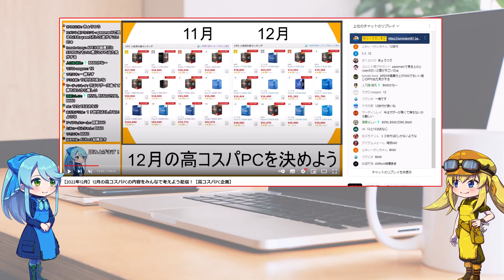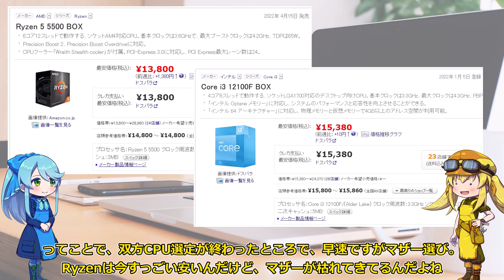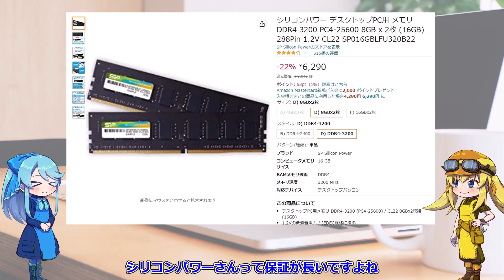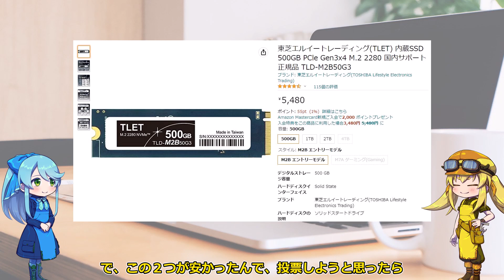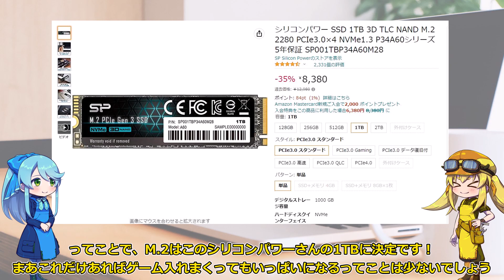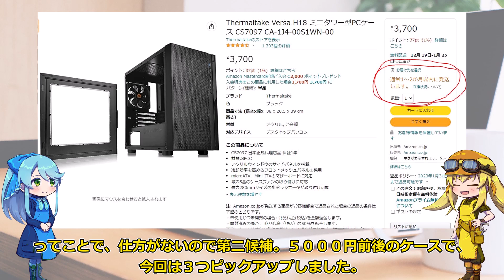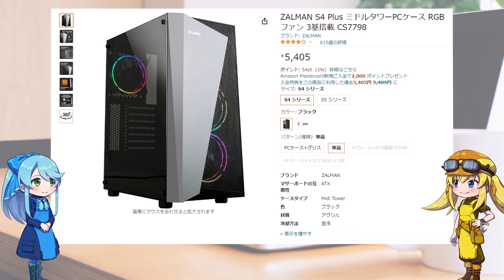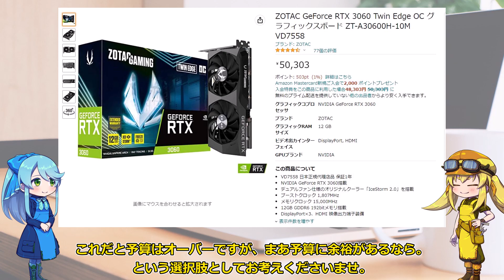【2022年12月最新】12月もかなり自作PCが組み時！？2022年最後の高コスパPC企画！【高コスパPC企画】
今回紹介した構成
☆AMDセット
・Ryzen5-5500

・ASrock B550マザー

☆Intelセット
・i3 12100F

・MSI B660マザー

☆共通パーツ
・メモリ

・ストレージ  SP 1TB M.2

・電源 クロシコ 650Wブロンズ

・ケース１ S100 ホワイト

・ケース２　S100ブラック

・ケース３ ZALMAN

・グラボ１ GTX1660SUPER

・グラボ２ RX6600

・グラボ３ RTX3060

円安が少し落ち着いた今日この頃。
安くなったパーツ、と言うのは見当たらないですが、
１１月に引き続き、今年一年を見返すとかなり自作が組みやすい時期だと感じますね！